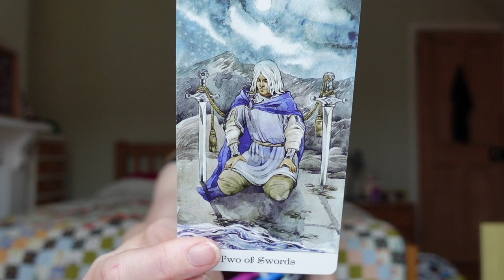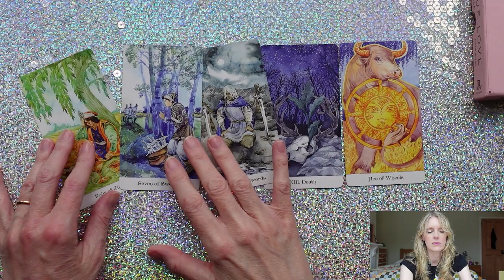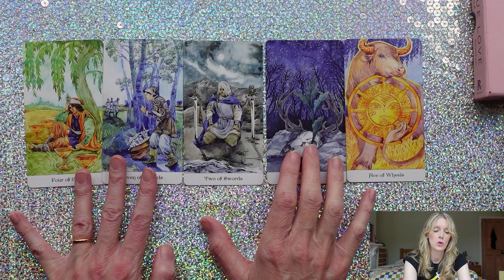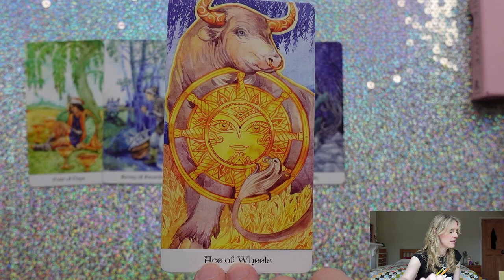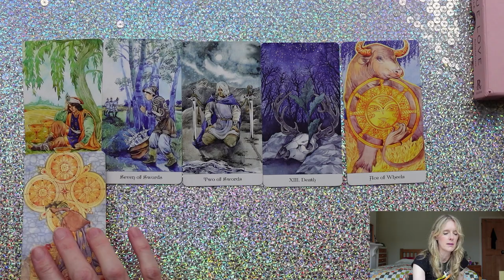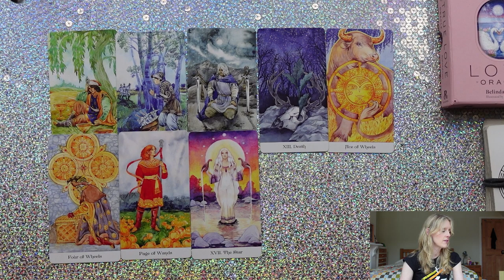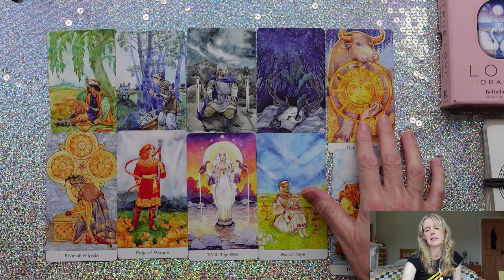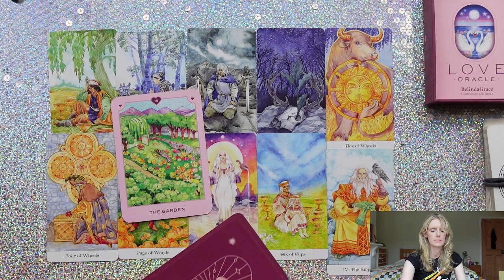Sagittarius Weekly Tarot September 10 - 17, 2023 💫💕 Love , Career, Destiny! 💫💕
Looking to dive deeper? Check out my extensive list of timeless of in-depth readings below.  With Pick -A Card Reading, Individual Star Signs Readings and Specific Person Love Readings  🌎